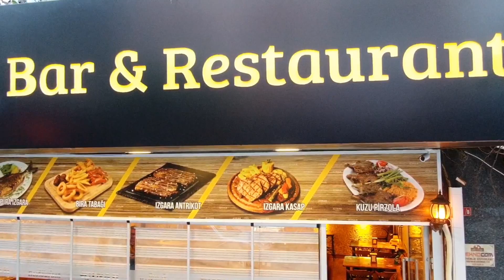Çınar Restaurant & Bar I SOMA